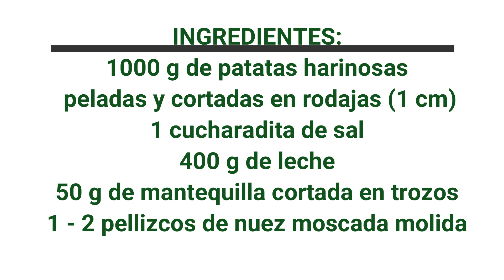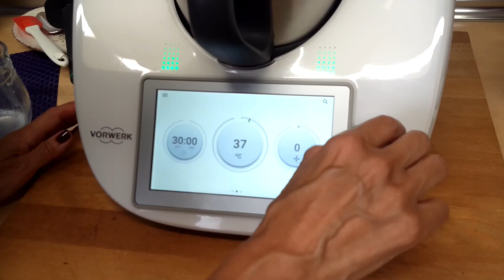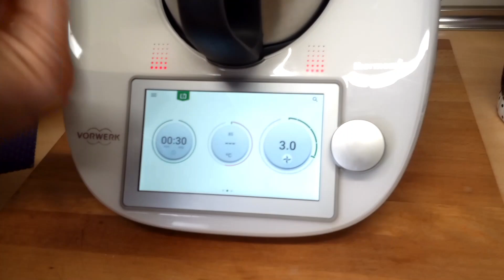Pure de patata en thermomix.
Aquí os dejo una receta super sencilla, y muy básica,que no puedes faltar en nuestra mesa.
Animaros a hacerla ,os sorprenderá.

Ingredientes:
1000 g de patatas harinosas peladas y cortadas en rodajas (1 cm, ver sugerencia)
1 cucharadita de sal
400 g de leche
50 g de mantequilla cortada en trozos.
1 - 2 pellizcos de nuez moscada molida